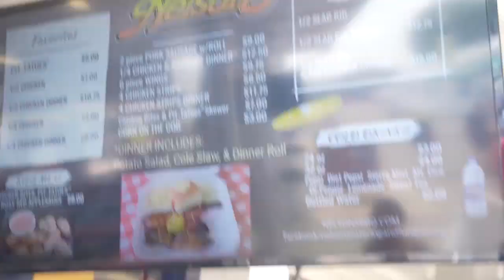vlog: Dog Show Day For Our Kids | Fair Rides and Food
VLOG:We Made Our Children Happy

Hello Dear Friends! We enjoyed a beautiful day at the Fair! The food is always amazing and the vast array of activities for the entire family kept us busy all day long! Jori had a giant burger, and Biname snacked on an Elephant Ear! Jabin and Biname tried out their car crashing skills in the bumper cars! Eli enjoyed her first time ever on the rides with her brother and sister!!! The dog show was fun! So many cute dogs doing fun tricks! Elianah, Jabin, and Arabella all enjoyed the butterflies too! Thanks for joining us at the Fair for rides, food, dog show, and much more!

-Write Us